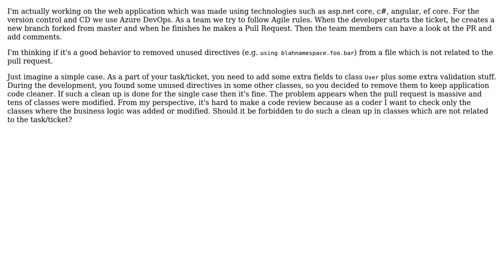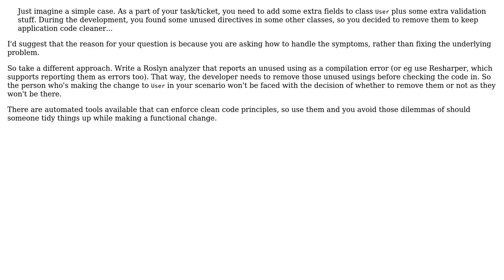Removing unused directives from a file which is not related to the pull request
Software Engineering: Removing unused directives from a file which is not related to the pull request

With thanks & praise to God, and with thanks to the many people who have made this project possible! | Content (except music & images) licensed under CC BY-SA | Music | Images & others | With thanks to user GoldenAge user David Arno and the Stack Exchange Network Trademarks are property of their respective owners. You are responsible for your own actions.